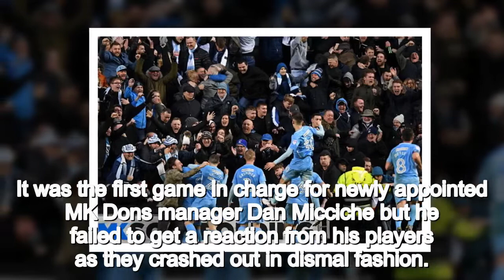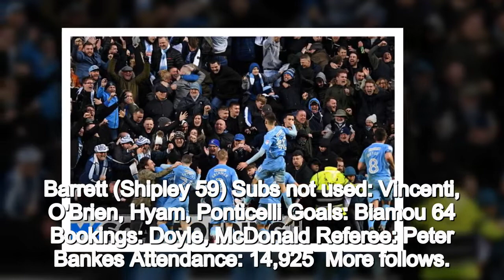MK Dons 0-1 Coventry: Maxime Biamou sends Sky Blues into FA Cup fifth round as Dan Micciche